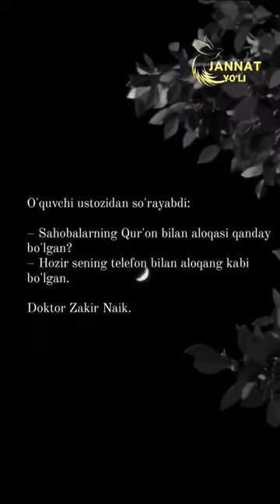O'quvchi Ustozidan so'rayabdi ☝️🕋🤲